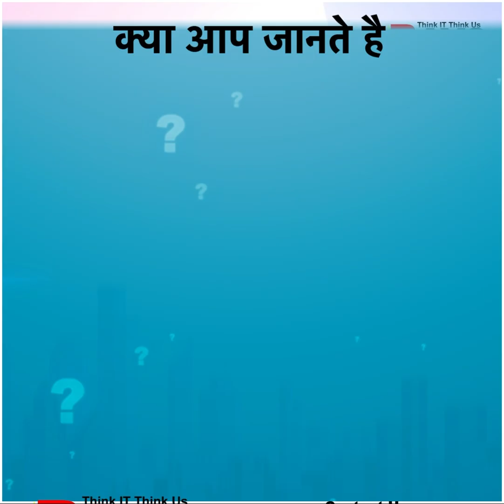What we say sorry in japaneselanguage , learn Japanese with Rays Ed Tech .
Connect us on Instagram - /rays_technologies

What We Say sorry in Japanese

👍 In this video series, we'll guide you through the essentials of Japanese grammar, vocabulary, and pronunciation, equipping you with the skills to communicate effectively and explore the rich heritage of Japan. Whether you're a beginner or looking to brush up on your skills, join us on this exciting journey of learning and discovery. 🏯

क्षमा मांगना को जापनीज  में  गोमेन नसाई कहा  जाता है,  🎎 🔰

हमारे साथ जुड़िए और जापानी भाषा को सीखिए ,  इस वीडियो सीरीज़ में, हम आपको जापानी व्याकरण, शब्दावली, और उच्चारण के महत्वपूर्ण तत्वों का परिचय देंगे, ताकि आप प्रभावी रूप से संचार कर सकें और जापान की समृद्ध विरासत का अन्वेषण कर सकें।